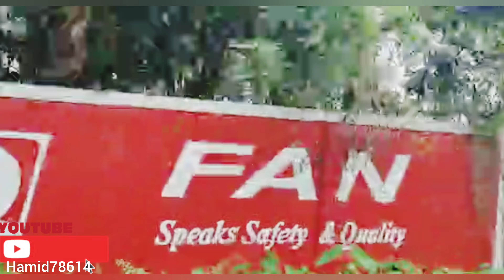LONG DRIVE FROM KURUA TO BISHWANATH SYLHET NO2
This video was recorded by   My cousin Didar miah